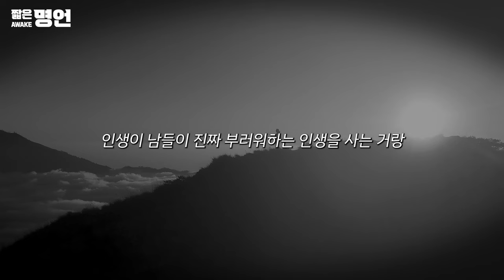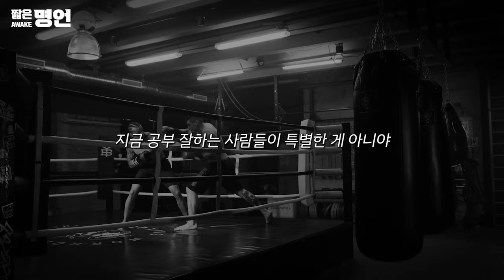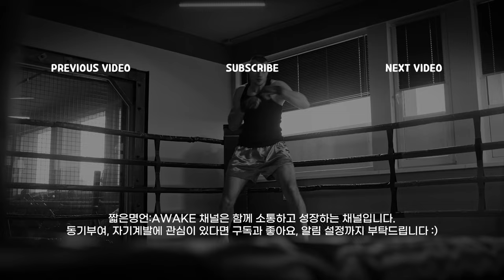게으름은 독이고 귀찮음은 병이다 | 동기부여 영상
🗣 강원우 : 우리는 매 순간이 기회임을 종종 잊고 산다.
🗣 곽동령 : 진짜 재능은 의지야. 강철같은 의지.
🗣 은현장 : 변화하고 싶지 않아? 말로만 하지 마. 내일부터 바로 해.

🎤 스피커 정보
*곽동령 *강원우 *은현장

Composer: Whitesand (Martynas Lau)
Year: 2018
Title: Glory

Year: 2017
Title: Circle of Life

📺 영상 출처
*메가스터디 곽동령 (제복인)
*고등영어는 강원우로 통한다.[공식 채널]
*장사의 신